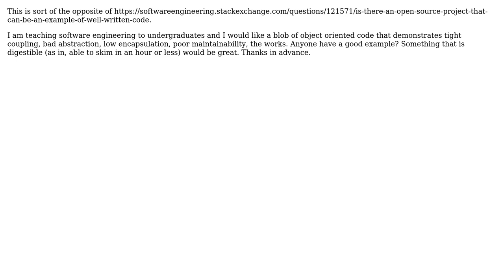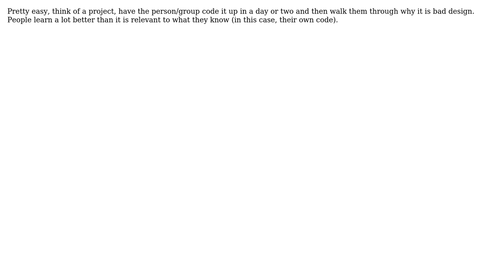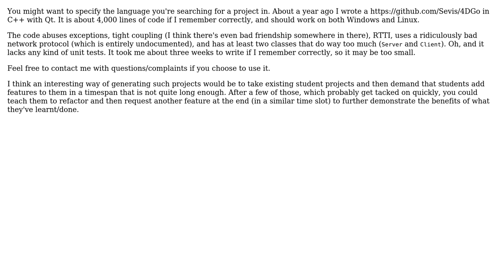Software Engineering: Example bad code project to motivate refactoring / good design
With thanks & praise to God, and with thanks to the many people who have made this project possible! | Content (except music & images) licensed under CC BY-SA | Music | Images & others | With thanks to user robrambusch user QuanhD user Karl Bielefeldt user Dan McGrath user Anton Golov user Alex Lo and the Stack Exchange Network Trademarks are property of their respective owners. You are responsible for your own actions.